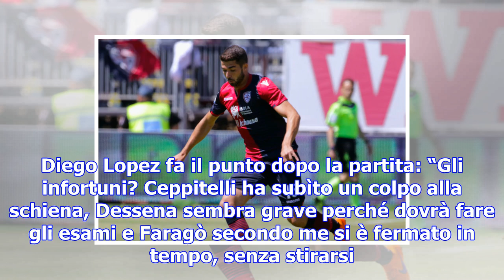Diego lopez: “tutto sugli infortuni: dessena grave, faragò non si è stirato”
Che sfortuna per il Cagliari, che ha dovuto fare tre sostituzioni nel primo tempo per infortunio. Di...